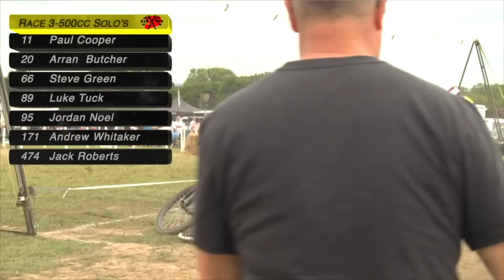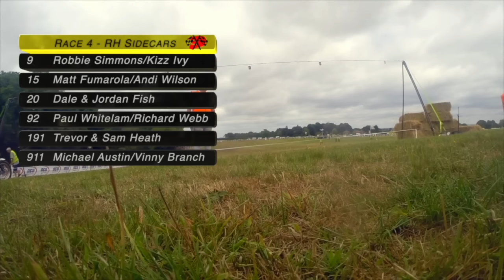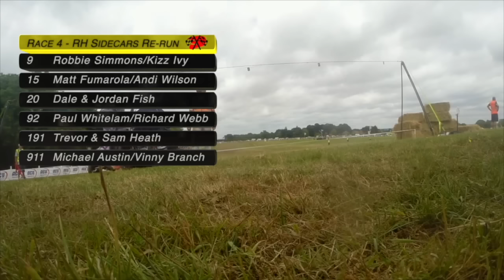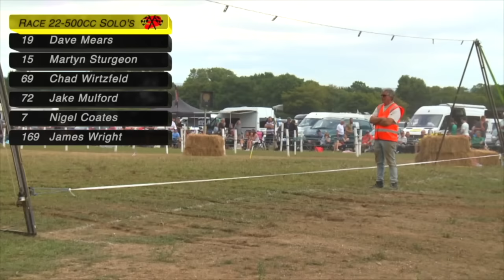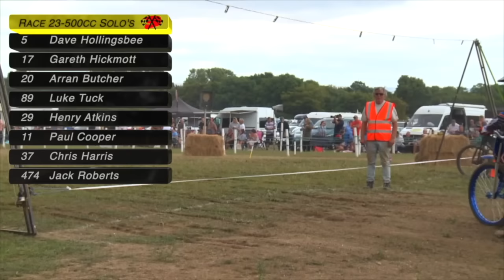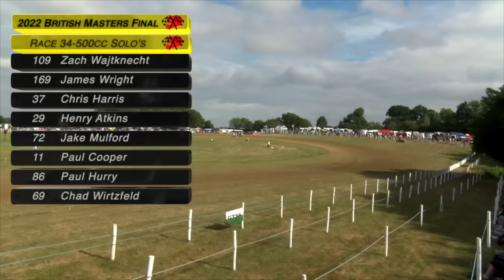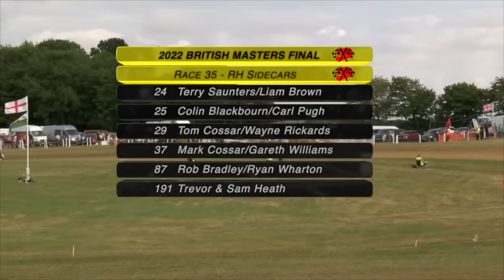2022 BRITISH MASTERS GRASSTRACK CHAMPIONSHIPS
An absolutely fantastic 2022 British Masters, with some of the best action you'll see anywhere. World class Chris Harris and Paul Hurry put on a superb clash in the Final along with Zach Wajtknecht. Fantastic racing through the heats and semi-finals, and the 1000cc RH Sidecars were out of this World. Mark Cossar going for his 7th British Masters title, certainly didn't get things his own way, with challenges from many of the new crews, including Terry Saunters/Liam Brown, and wild cards Trevor & Sam Heath. Breathtaking action from the Sidecars, with every heat looking more like a Final.
Support class of LH Sidecars also put on some cracking races, with multi British Champions Martin Cuff/Colin Clark looking on top form, but Rob Heath/Kyle Fish always the crew to beat, and plenty of fast Penfold's in the entry. One of the best British Masters meetings there's been for many a year, with the Dig Dog Lane circuit producing some super racing.
If you like & appreciate this channel, please help keep this channel going and show your appreciation by donating any amount you can. Just follow the link.